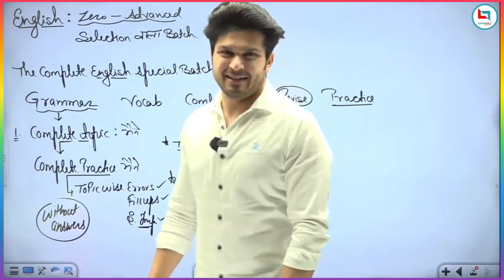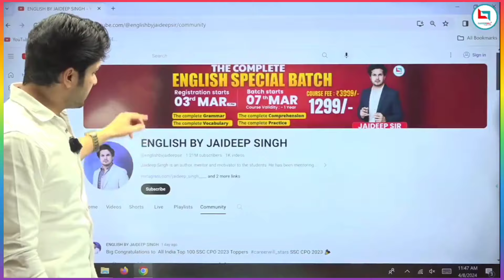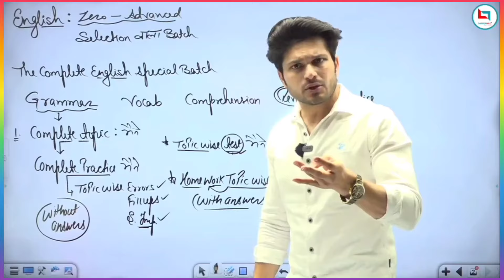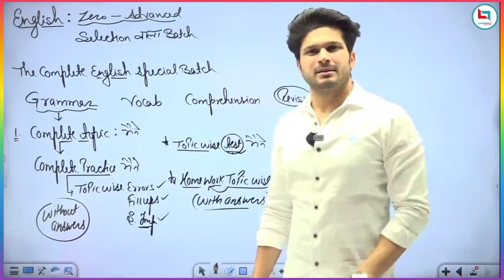गलती से भी Fail मत हो जाना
Gagan Pratap Sir Motivation
Gagan Pratap Sir Strategy
Gagan Pratap Careerwill
english by jaideep sir vocab
jaideep sir vocab
jaideep sir english online class
7300 english by jaideep sir